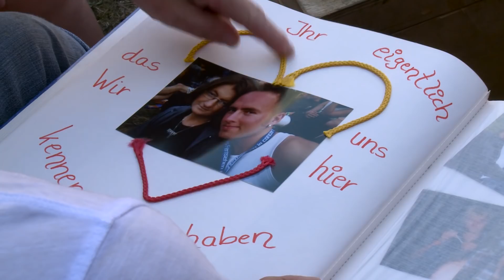20 Jahre Taubertal Festival - eine Familiengeschichte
Familie Cesinger - eine Taubertal-Festival Geschichte -  1996 auf dem ersten Taubertal verliebt, nun mit ihren beiden Töchtern auf dem Festival und das seit 20 Jahren jedes Jahr!